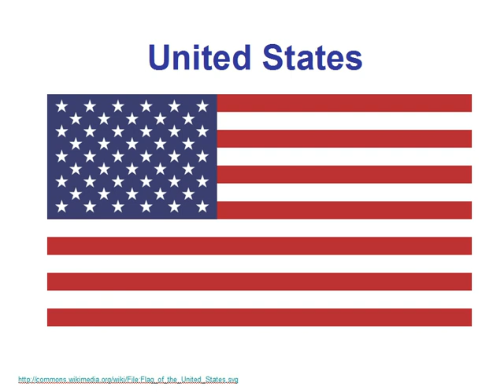Countries and flags for kids.